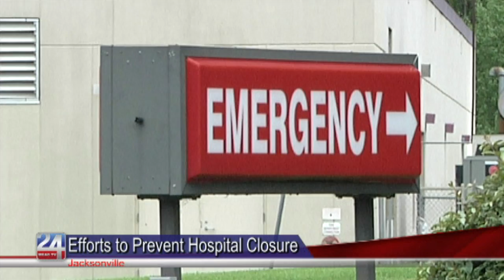Industrial Development Board Working to Save Jacksonville RMC